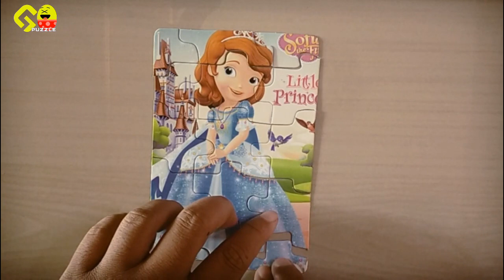Doing Puzzle Princes Sofia Puzzle I GO PUZZLE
The video contains a Princes sofia picture puzzle game, puzzles are useful for concentration, imagination, memory and intelligence. videos are also very entertaining. Hope it is useful